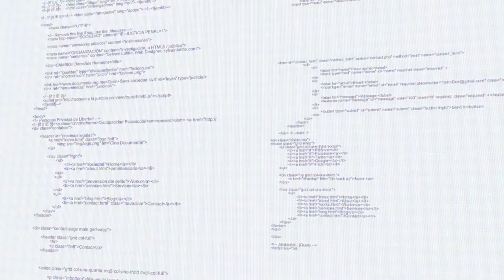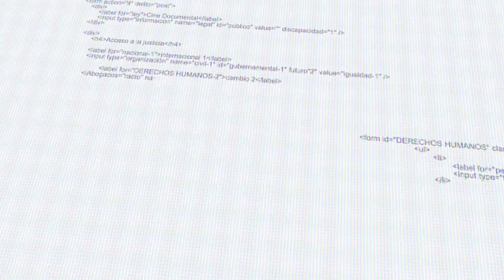Vlog. Conoce algunos logros de nuestra organización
Documenta es una organización que trabaja por un sistema de justicia y penitenciario respetuoso de los derechos humanos de personas privadas de la libertad y con discapacidad intelectual y psicosocial; así como sus familias.

Twitter.com/DocumentaAC

Facebook.com/DocumentaAC

Instagram.com/Documenta_AC